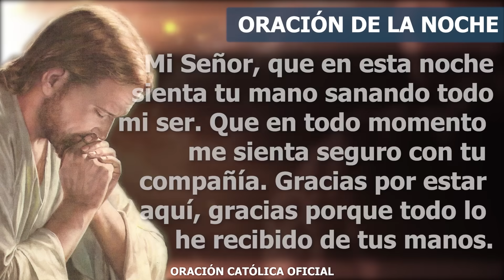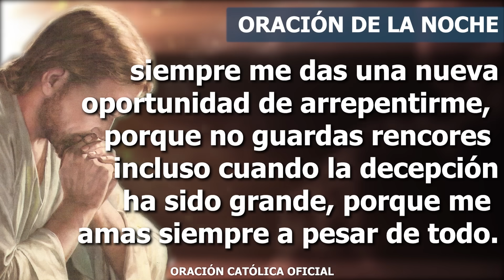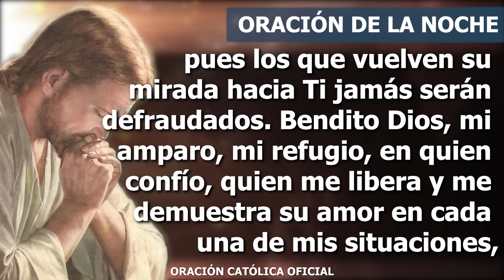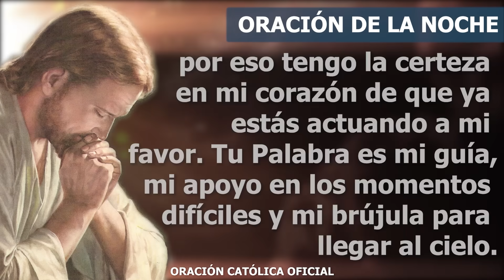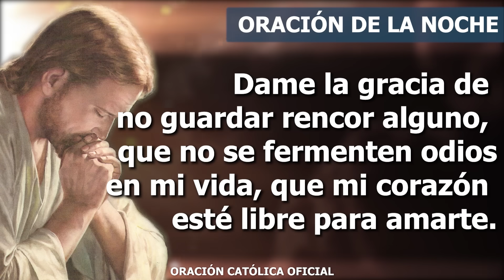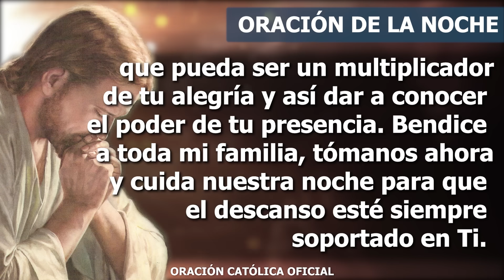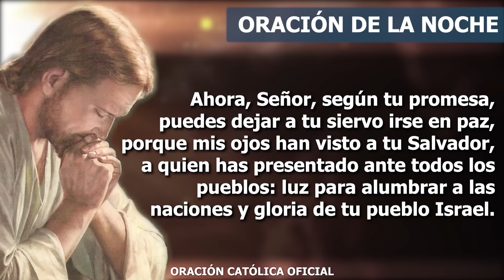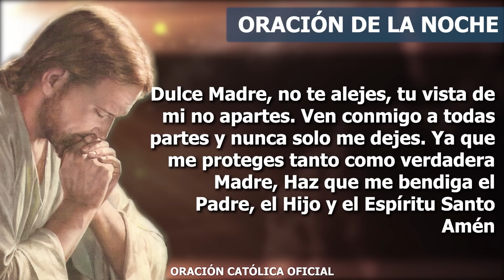Oración de la Noche de hoy JUEVES 20 DE JULIO DE 2023| Oración Católica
Mi Señor, que en esta noche sienta tu mano sanando todo mi ser. Que en todo momento me sienta seguro con tu compañía. Gracias por estar aquí, gracias porque todo lo he recibido de tus manos. Sólo Tú le puedes dar a mi ser lo que necesita, sólo en tu Palabra hay fortaleza, consuelo, sostén; sólo Tú le das sentido a todo lo que vivo. Gracias, Señor, por amarme así como soy, con mis errores, con mis virtudes; aún cuando has visto mis intenciones detrás de lo que hago.